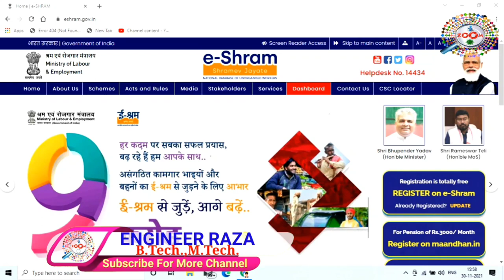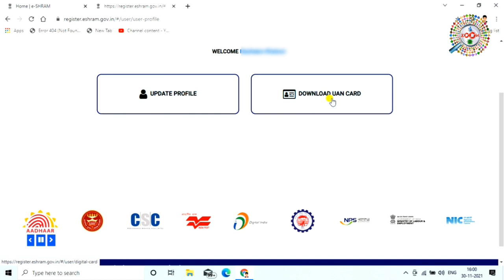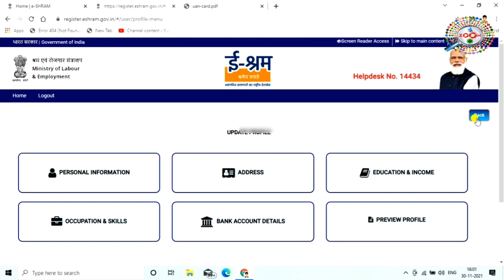E shram Card download online 👈 how to download e shram card online 👌 ई श्रम कार्ड कैसे डाउनलोड करे 🔥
iss video me mai aap ko ye bataya hu ki kaise aap e shram card download kar sakte hai. mai aap ko ek video me ye bhi bataya hu ki kaise aap e shran card online apply kar sakte hai aur correction kaise kar sakte hai. aur aaj aap ye sikhenge ki agar aap e shram card apply kar liye hai aur aap ko nhi aata hai ki e shram card kaise download kar sakte hai to aap ye video dekhne ke baad se hi acchi tarha se sikh jayenge ki kaise aap e shram card kaise download kar sakte hai

                                Engineer raza